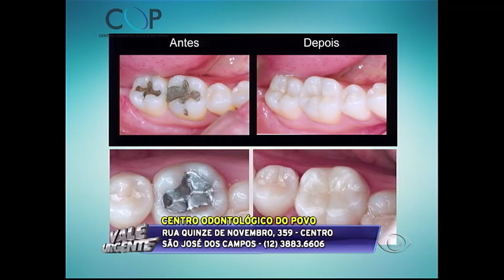VALE URGENTE 10 10 2016 PARTE 02